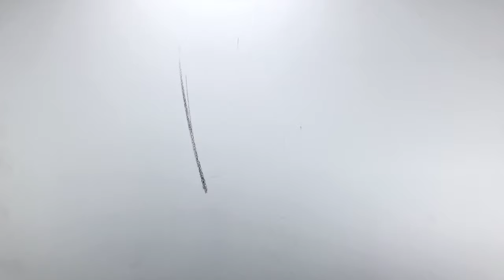ZIMOU TAN | ART | How to draw a screaming male portrait demo.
ZIMOU TAN | ART | How to draw a screaming male portrait demo. Drawing demo on using charcoal to create a realistic portrait of a man with yelling expression in freestyle. A special thanks to Filip Stojak, for his participation, allow his face to be drawn for this demo.